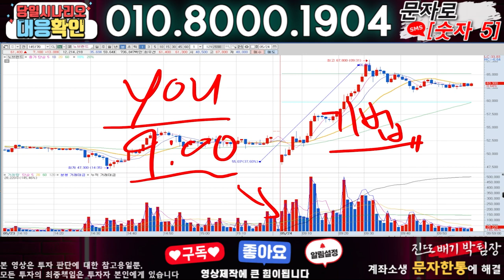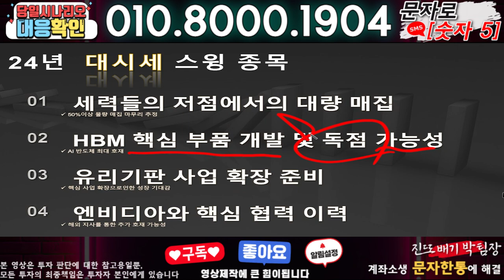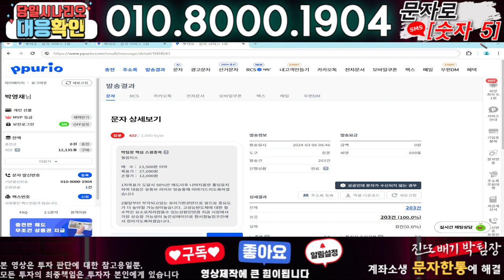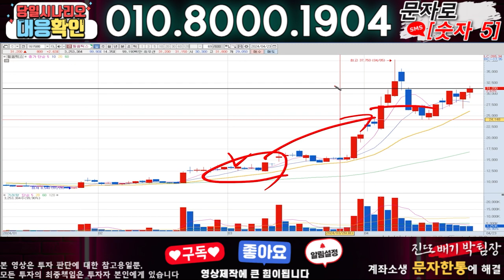셀바스AI ) 3분전 기습속보-공식입장발표!! 무슨일인가?